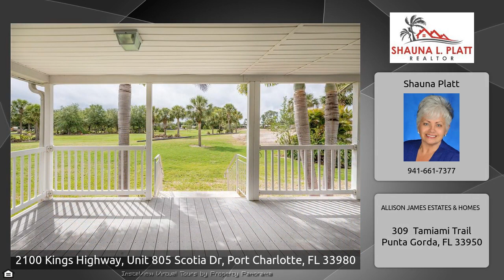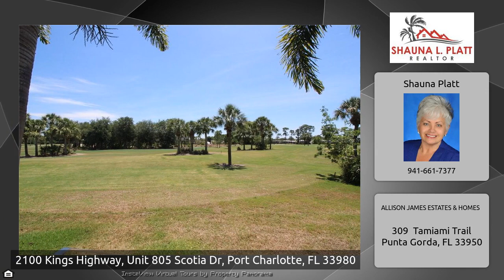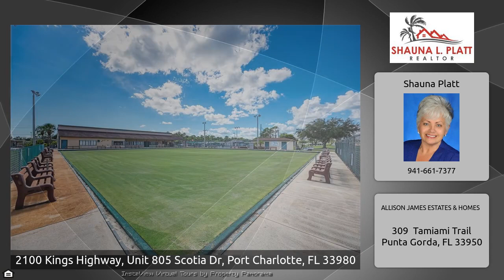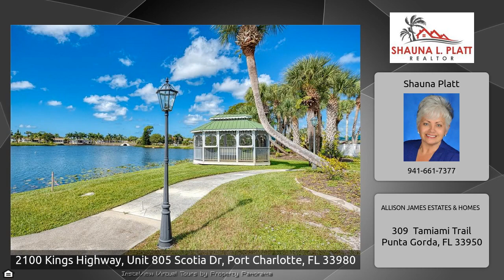MLS#C7427593 Maple Leaf Golf & Country Club #805 Scotia Dr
Welcome to 805 Scotia Dr in award winning Maple Leaf Golf & Country Club. New AC system installed Feb 2020. This 2005 double-wide manufactured home with 2 Bedrooms 2 Bathrooms is situated on 4,649sq ft premium interior lot. This location offers the bonus of a golf course view without paying for a golf course view. Amazing 260sq ft covered rear porch with fabulous views. Sold furnished as shown, golf cart is negotiable separately. New roof and water heater in 2016. Interior laundry. Carpet in living areas and bedrooms, vinyl flooring in kitchen and bathrooms. Master bedroom features plenty of closet space with en-suite bath with shower and single vanity. Guest bedroom has custom built-in desk and Murphy wall bed system to store two twin beds. Guest bath features single vanity and tub/shower combination. Extra wide driveway with carport can accommodate 2 cars and golf cart. Spacious shed for storage. Maple Leaf is a resident owned 55+ community with an active resort lifestyle. Activities include 4 heated swimming pools, 5 tennis courts, bocce, lawn bowling, 2 shuffleboard court centers, 2 hot tubs, 2 saunas, fitness center, woodworkers shop, pottery studio, 2 pickleball courts, 2 restaurants with full service bars and over 75 clubs and activities. Price includes $40,000 share. Maple Leaf is in the process of installing a community wide fiber optic internet network. Each home to be connected to this network in 2020 for a low monthly additional fee of $30.95. Sorry no dog, one indoor cat only at this lot location. 2100 KINGS HWY LOT 805 SCOTIA DR, PORT CHARLOTTE, FL 33980